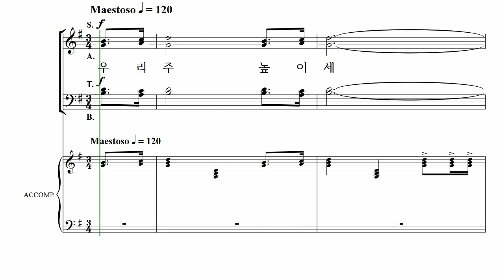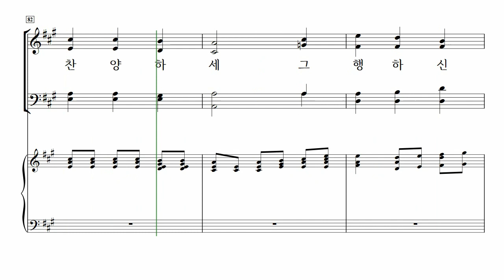[중앙아트] ‘하나님의 크신 사랑’ 20. 그 큰 일을 행하신 - 베이스 MIDI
20. 그 큰 일을 행하신 – 진선미 편곡

✔️ 연주
Pianist / 이정미
Soprano / 김나래
Alto / 박진영
Tenor / 박대열
Bass / 김영민

✔️ Recording Studio
INFINITY 스튜디오